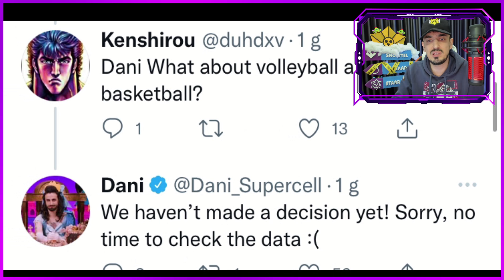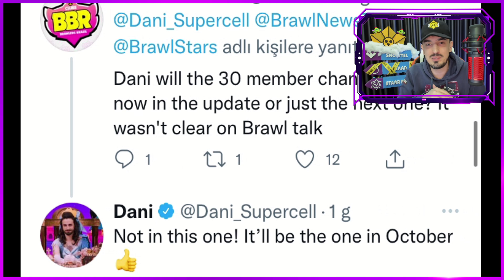🎁SÜRPRİZ BRAWL STARS HEDİYE PAKETİ AÇILIMI - Brawl Stars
Sürpriz Brawl Stars hediye paketi açtım. Bu güzel hediye ve nazik düşünce için Supercell ve Gamify teşekkür ederim. Ayrıca bu videomuzda topluluk yöneticimiz Dani'ye gelen sorulara bakacağız. Brawl Stars yeni güncelleme ile alakalı bazı sorular soruldu hepinize iyi seyirler diliyorum.

Video Bölümleri
00:00 Sürpriz Brawl Stars Hediyesi
04:53 Voleybol ve Basketbol Tekrar Gelecek mi?
06:34 Kulüp Güncellemesi Ne zaman?
07:36 Brawl Stars Güncelleme Ne zaman Olabilir?